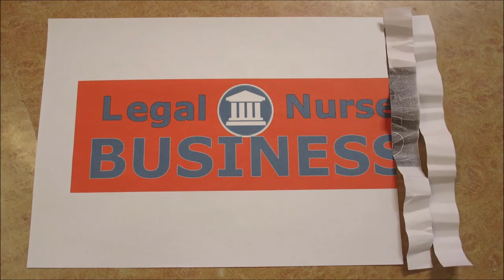Forensic Nurse Victoria Morton with Teresa Devitt Lynch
Victoria Morton is both a legal nurse consultant and a forensic nurse. You'll have a chance to meet her in this video as she discusses how she'll contribute to a panel of speakers at our conference called The Path of the Bullet: A Guide to Criminal Cases.

You may enjoy Legal Nurse Podcast on our mobile app, Expert Edu. Download it from the app store on Apple for iPhones or Google Play for Androids.

And check out the videos on the playlist called LNC virtual conference.

Are you looking for a supportive community of legal nurse consultants dedicated to growing their businesses? LNC Success Connection is our new membership program that is focused on helping you thrive.